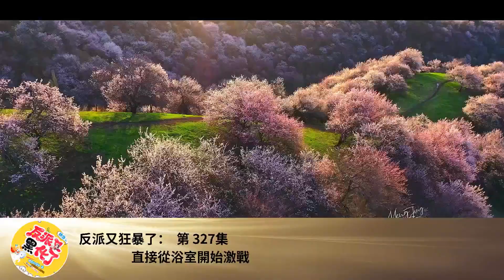反派又狂暴了： 第 327集